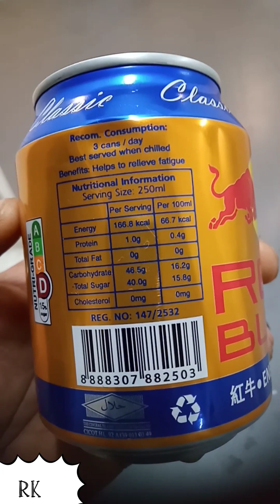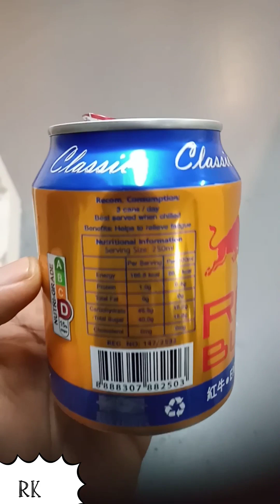🚭 பீர் & குடிப்பதை விட இது குடித்தால் __________??🥃🥃🥃🥃🥃🥃🥃🥃🥃🥃🥃🚭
இந்த குளிர் பானங்களை குழந்தைகளுக்கு கொடுக்காதே. 🚭🥃🥃🥃🥃🥃🥃🥃🥃🥃🥃🥃🚭